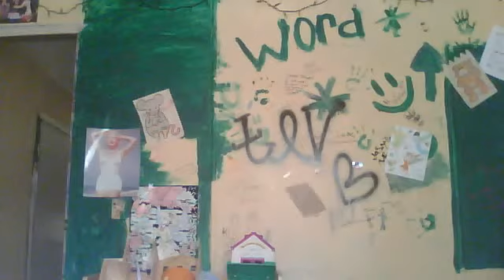Let's Play GTA III pt.1